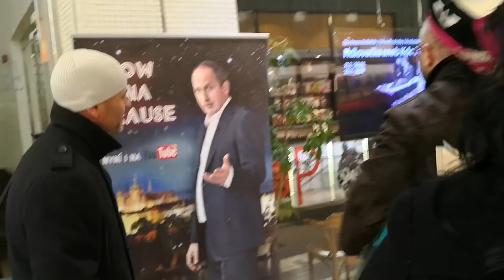Dva dny do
Krátký vlog o tom jak to vypadá když se jednou proměním v princeznu.